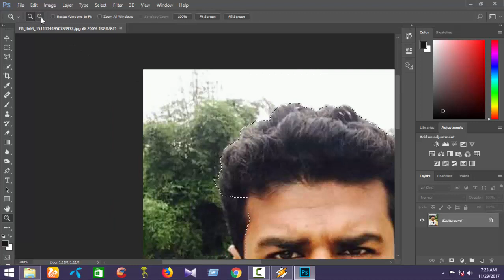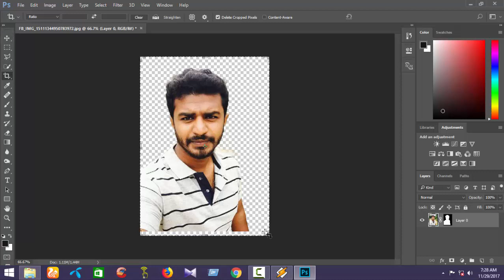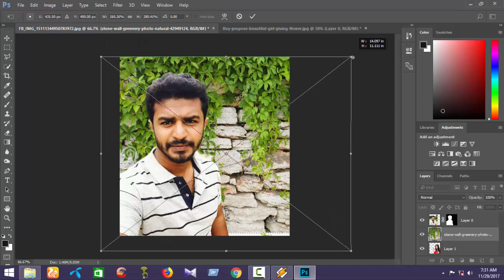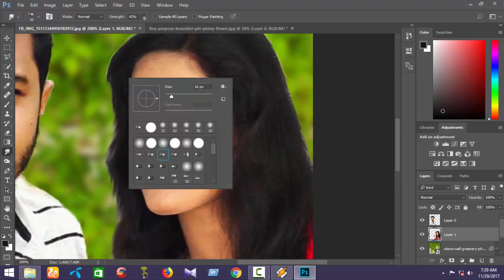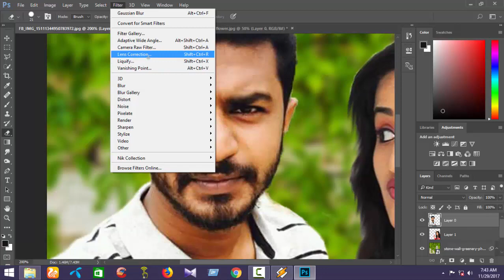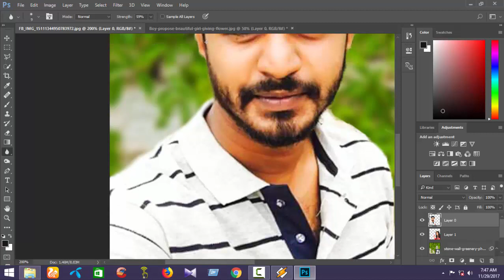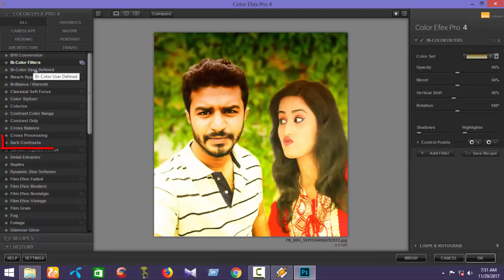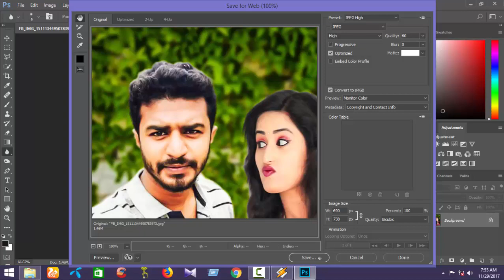CB best photo edit Rj farhan with photography girlfriend